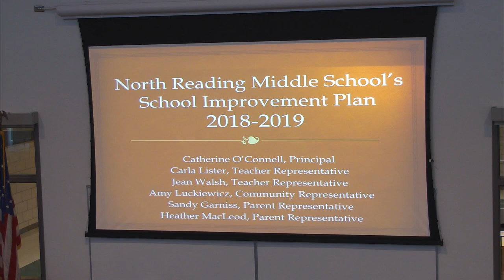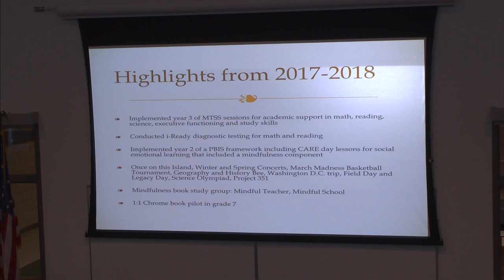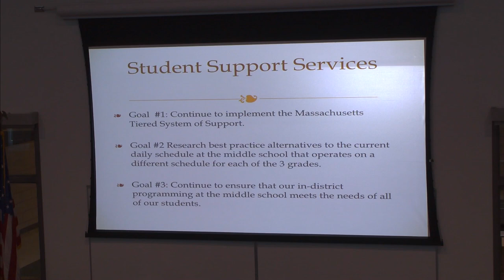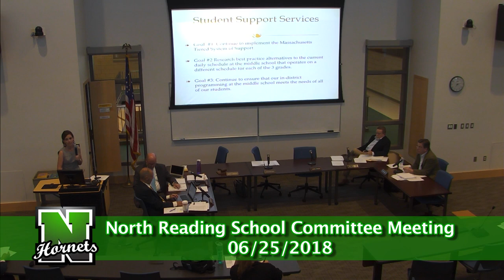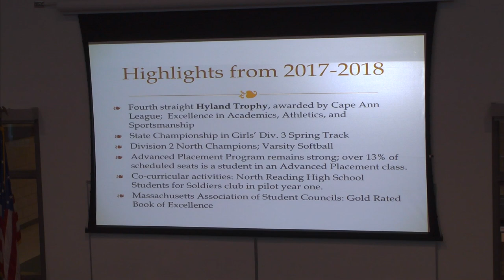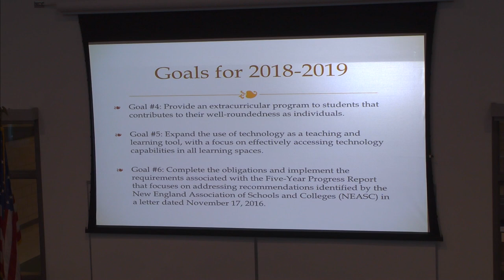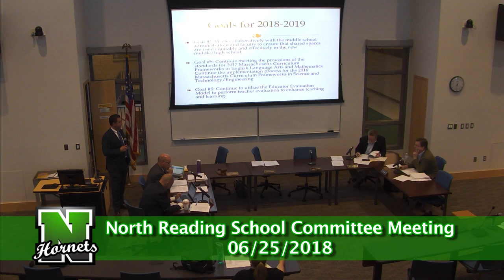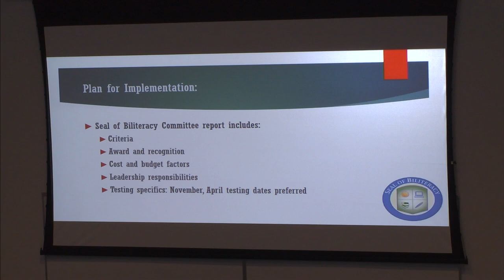North Reading MA School Committee Meeting 6/25/18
The North Reading School Committee held its meeting at the North Reading High School Distance Learning Lab on Monday, June 25th, 2018 to discuss all things regarding education in North Reading.